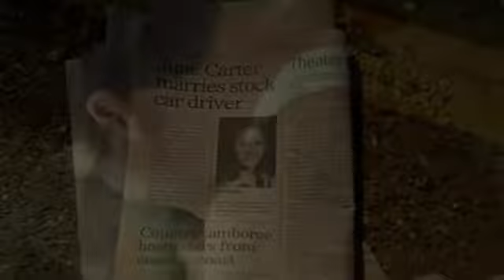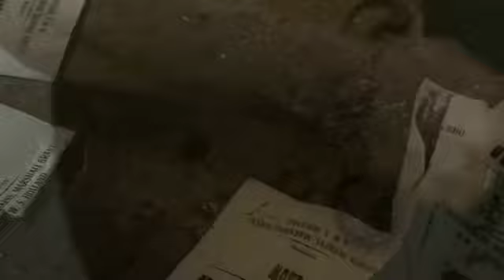Joaquin Phoenix - I Walk The Line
Joaquin Phoenix's cover of Johnny Cash's song in the 2005 movie I Walk The Line